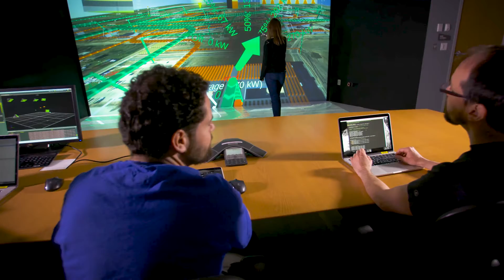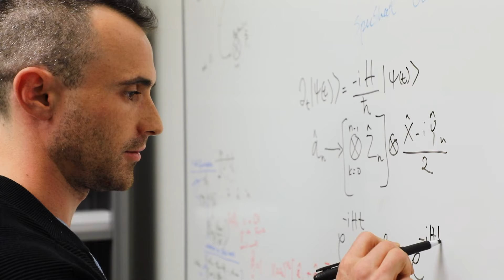Department of Energy: Labs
The Department of Energy Labs sits at the very height of American Energy innovation. We partnered with Edelman PR to visualize the Labs’ industrious, high-technology environments, and to share exciting new developments in Government Energy.